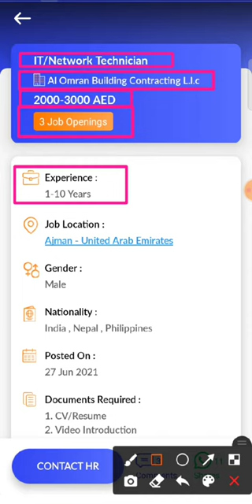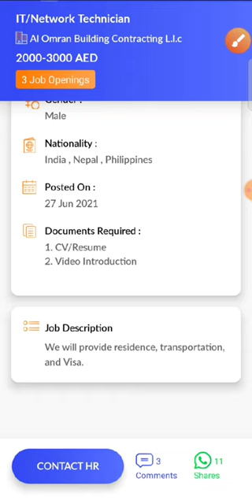JOB IN UAE/ Role: It/network Technician/Company: Al Omran Building Contracting/Salary: 2000 - 3000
1..Check out this job opening on the Skillbee app that is available for you:

Role: It/network Technician

Company: Al Omran Building Contracting L.l.c

Openings: 3

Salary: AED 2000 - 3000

Experience: 1 - 10 years

Job Location: Ajman - United Arab Emirates

Follow SkillBee :-